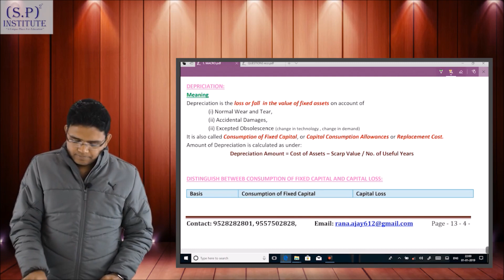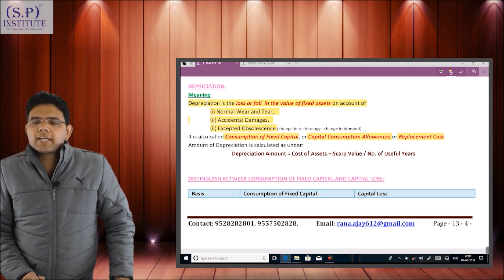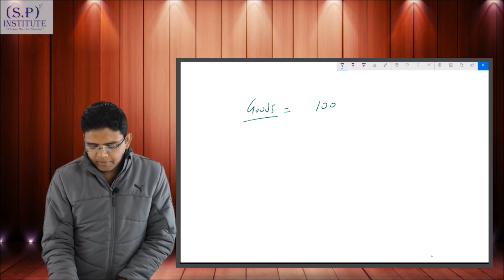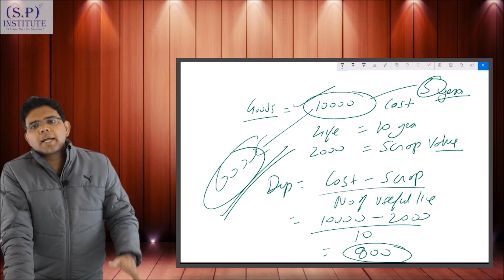Concept of Depreciation - MACROECONOMICS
Depreciation is the loss or fall  in the value of fixed assets on account of
  (i) Normal Wear and Tear (Accidental Damages),
  (ii) Excepted Obsolescence (change in technology , change in demand)
It is also called Consumption of Fixed Capital, or Capital Consumption Allowances or Replacement Cost.
Amount of Depreciation is calculated as under:
   Depreciation Amount = Cost of Assets – Scarp Value / No. of Useful Years